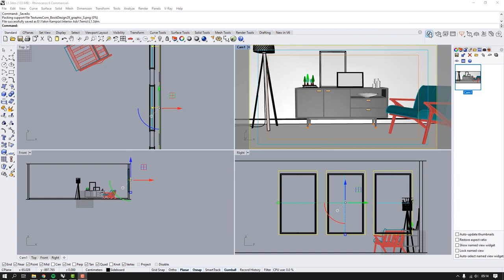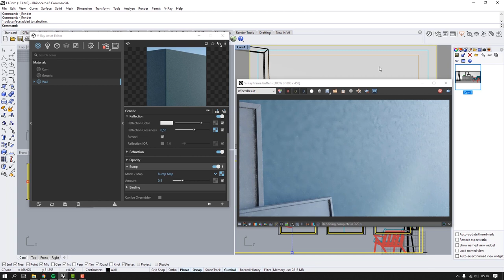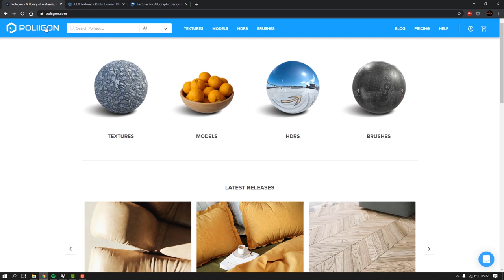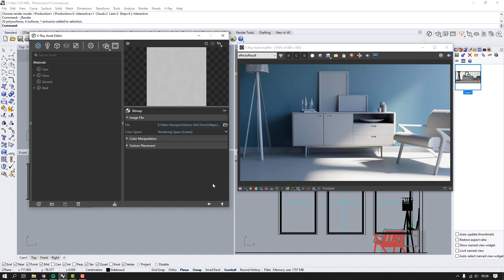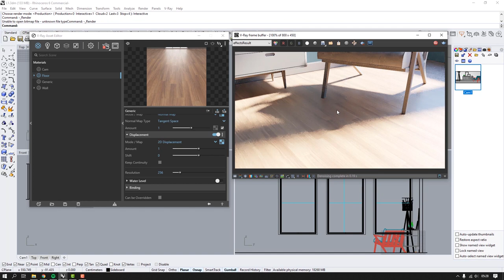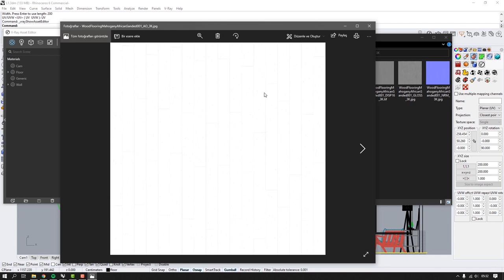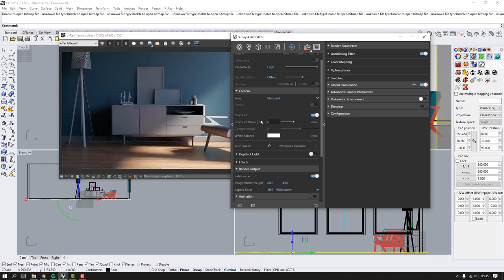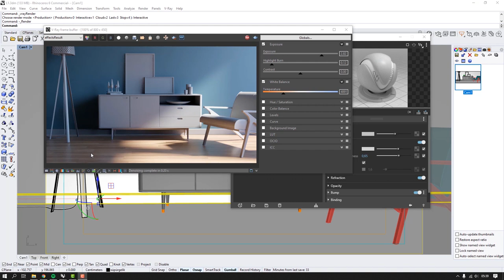Vray for Rhino ile İç Mekan #2 | Parke ve Duvar Malzemeleri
Merhaba, Vray for Rhino ile bir iç mekan render'ı aldığımız bu projenin 2. videosunda parke ve duvar malzemelerimizi oluşturuyoruz, iyi seyirler :)